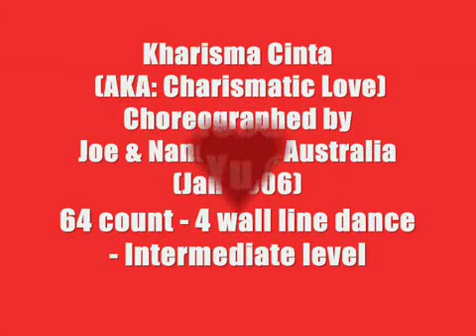Kharisma Cinta (aka- Charismatic Love) (Walk through & dance)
Choreographed by Joe & Nancy Lim
Demo & walk thru by Pooh's Team Head Instructor -- Winnie Yu (Pooh)
& students @ class